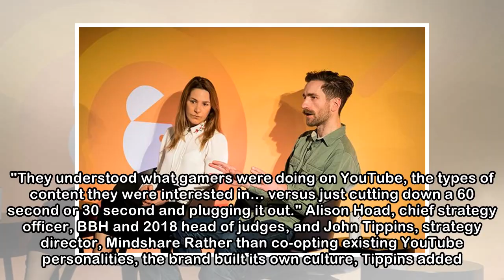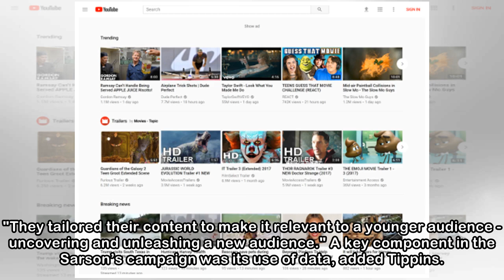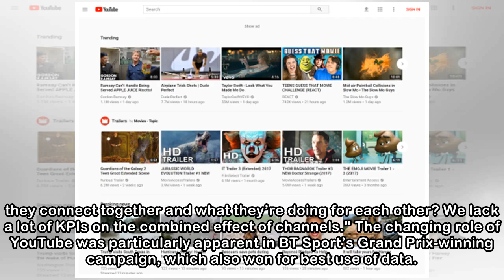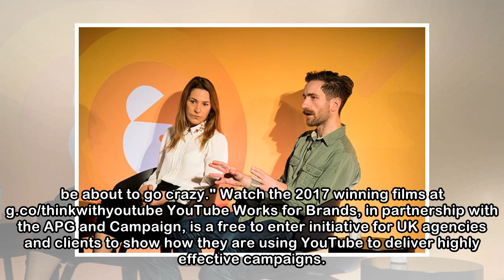Judges reveal secrets to YouTube Works success as entries leap by 30%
Gaby Bell, CEO Europe, Hall & Partners and Will Whalley, YouTube B2B marketing manager, Google Members of last year's judging panel gathered on stage at AdWeek Europe to discuss the insights from last...